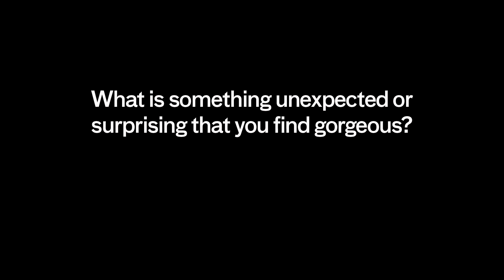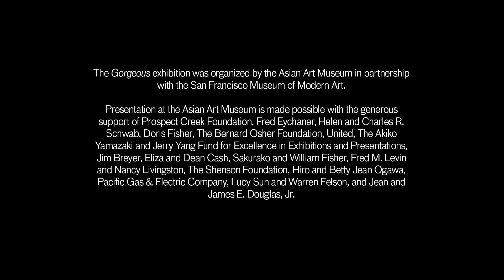What is something unexpected or surprising that you find gorgeous?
In conjunction with exhibition, "Gorgeous," at the Asian Art Museum (June 20 - September 14, 2014), staff of the Asian Art Museum, in partnership with 32K Productions and local travel writer Stuart Schuffman (Broke-Ass Stuart), traversed San Francisco over three days in March 2014. We challenged people to discuss extremes and ambiguities extending beyond conventional notions of beauty to be perceived as gorgeous.

The responses are divided into four video segments based on the following questions: What does gorgeous mean to you? What is something unexpected or surprising that you find gorgeous? What is something gorgeous that you love? What is something repulsive that you find gorgeous?

A special thanks to all the "gorgeous" interviewees. Produced by Lorraine Goodwin; cinematography and editing by 32K Productions: Chris Tipton-King, Sarah Altshuler, and Javier Briones; interviews by Stuart Schuffman and Lorraine Goodwin.